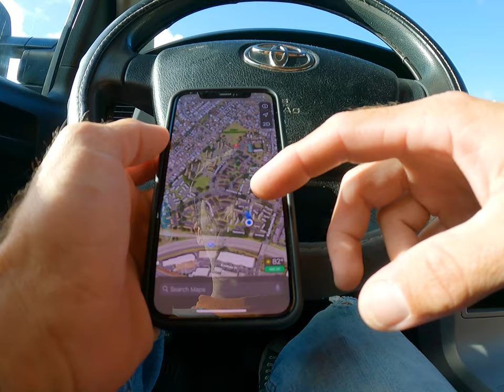Did I find the PERFECT Skateboarding Curb?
Surfing, Skateboarding and Exploring Adventure in Hawaii!
In todays Vlog: Me and the boys have the funnest session at Hawaii's newest skatepark, and I find an epic little bank to curb spot!

Soundstripe:
IANNDFCGTBIPICCQ
WZWIENAASDMKEJP8
UPJV29P8OGEV2YA1